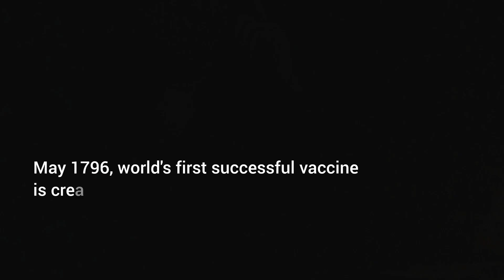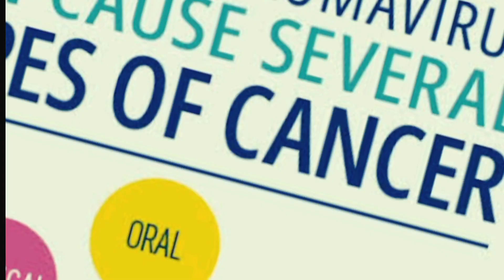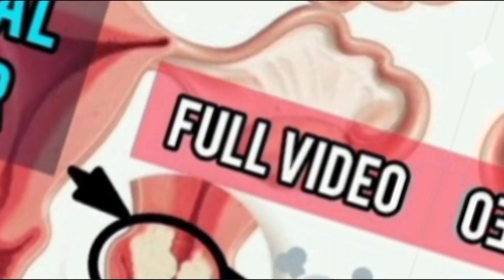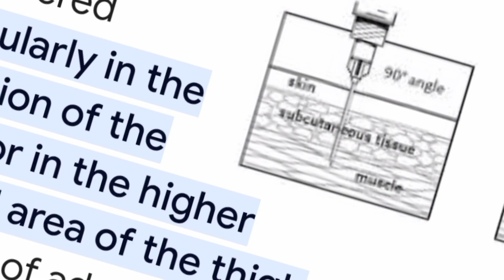Who Should Get Human Papillomavirus (HPV) Vaccine? HHT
Since the world's first successful vaccine in 1796 by the British physician Edward Jenner.
Vaccination has been one of the main ways to prevent diseases.
Among them HPV related cancers including cervical cancer.
One  the question most people usually ask about a vaccine is to know if they are candidates to it or not, and when and how To get it
In this video, we answer questions about the full profile of who should receive HPV Vaccine and who shouldn't not.